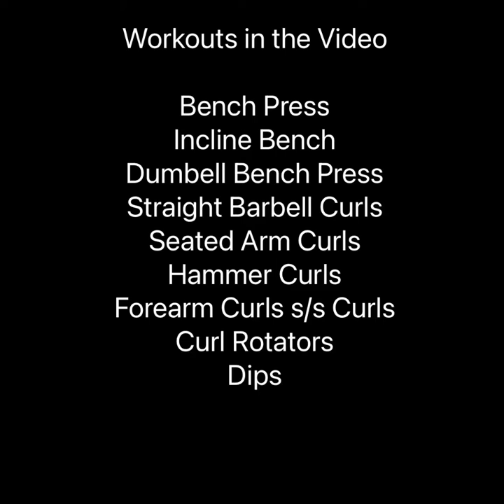Short Chest and Arm Workout